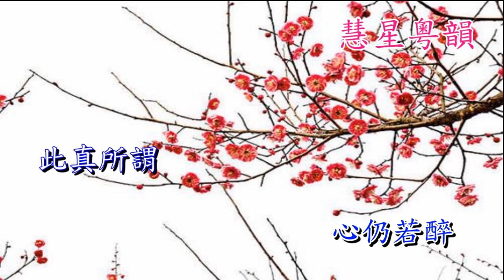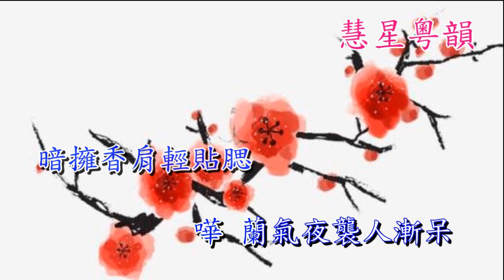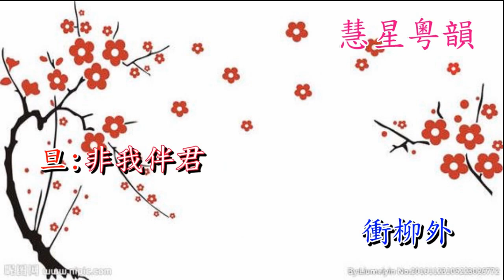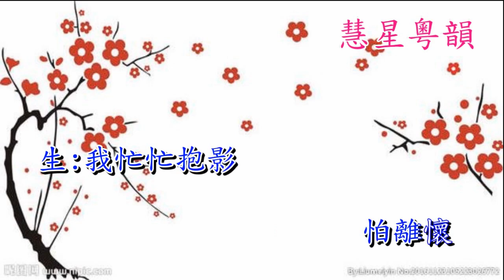脫阱救裴 - 任劍輝 & 小翠絲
再世紅梅記之脫阱救裴
原唱 : 任劍輝,白雪仙
鳴謝 : 慧星粵韻(陳星製作)